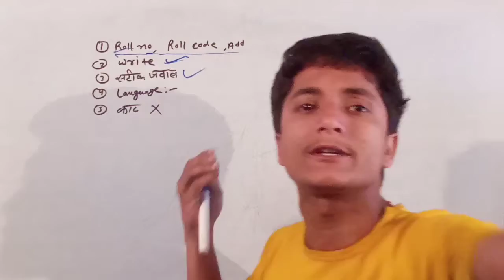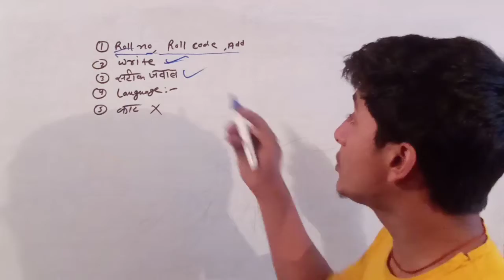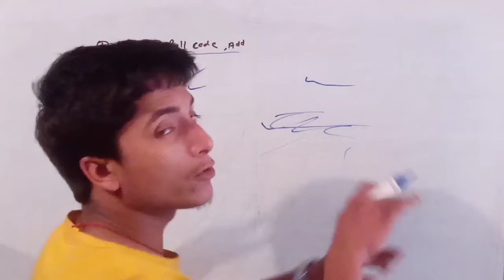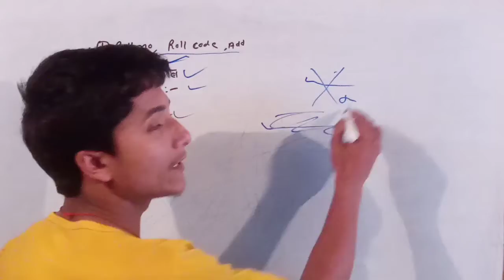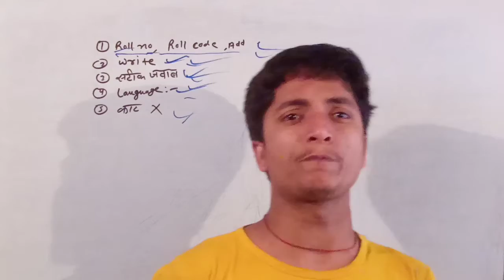Examiner ये 5 चीजें कॉपी में देखकर Full marks देते हैं | Examiner किसको टॉपर बनाते हैं/topper tricks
2023 me topper banane ke kya kare
2023 me topper banane ke liye ye kam kare
2023 me topper banane ke tricks
2023 me topper status
2023 me topper kaise bane
2023 me Topper banane ke liye kaise padhe
2023 me Topper banane ke aasan tarike
2023 topper tricks
2023 में टॉपर कैसे बने
2023 में टॉपर बनने के लिए क्या करें
2023 में पढ़ने का तरीका
2023 में टॉपर कैसे बने स्टडी टिप्स
2023 में इस तरह पढ़े टॉपर बन जाओगे
2023 में टॉपर बनने के तरीके
2023 में टॉपर कैसे बने स्टेटस
2023 में टॉपर बनने के लिए कैसे पढ़े
2030 में टॉपर बनने के आसान तरीके
2023 में इस तरह टॉपर बने
2023 में टॉपर बनने के आसान ट्रिक्स